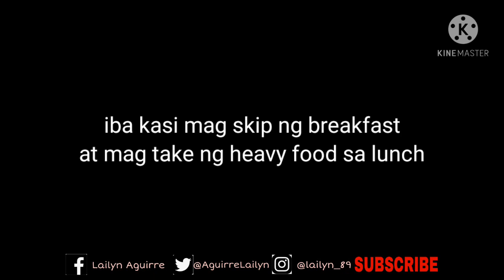PAANO BA NATIN MAPANGALAGAAN ANG ATING UTAK AT MAPANATILING HEALTHY | MIND AND BODY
Our mind and body works together